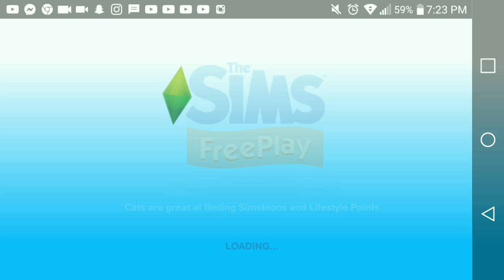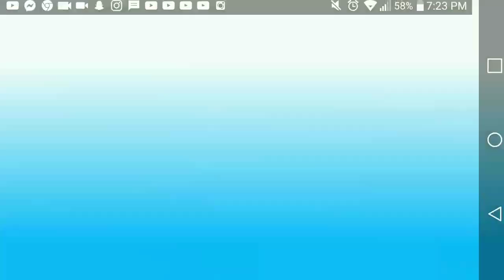Simsfreeplay- Harajuku event